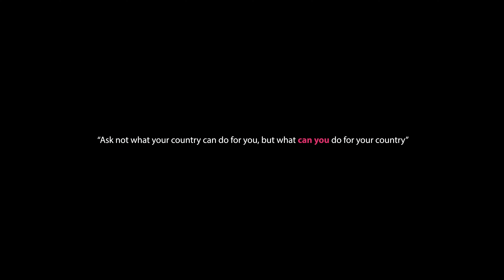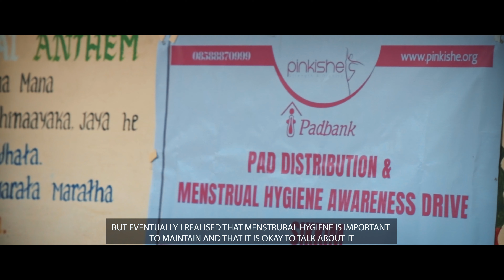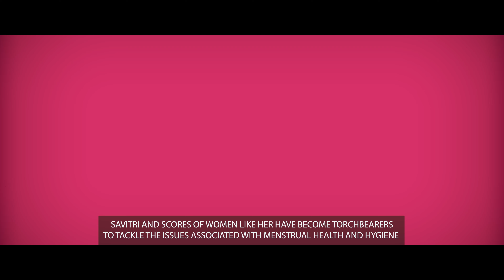Savitri Pradhan : A wonder woman's inspiring mission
Savitri Pradhan Manger was an ordinary woman but her drive made her exceptional. Her goal is to ensure all the women in her village get access to good sanitary health. Savitri is a volunteer with @Pinkishe Foundation and is a true Prajwala.

Watch her inspiring story. You too can become like her. You too can become a changeleader and support women and girls in your locality with the help of Pinkishe Foundation. Get in touch with us and you can begin your amazing journey too.